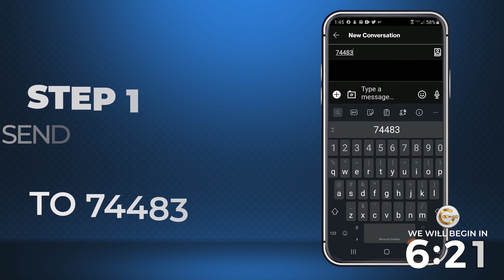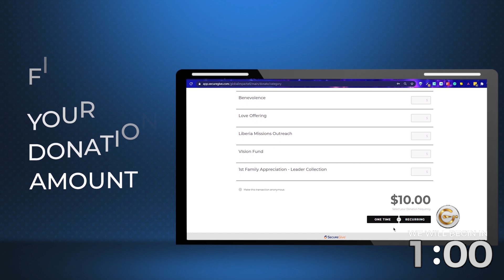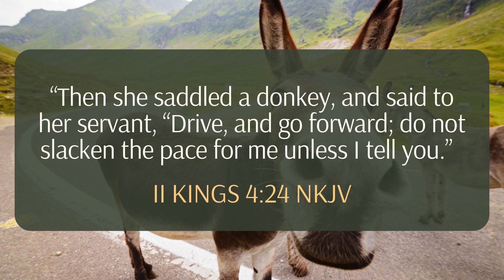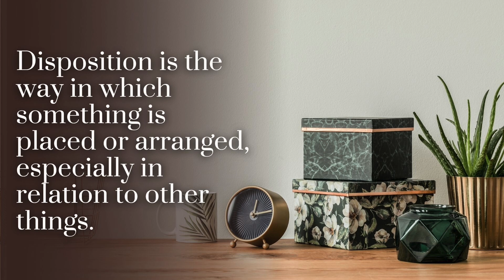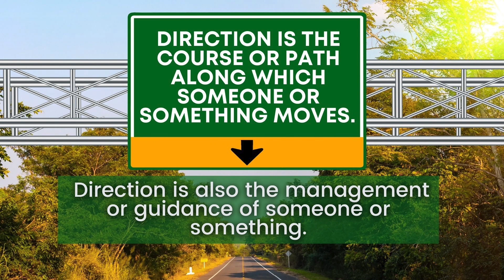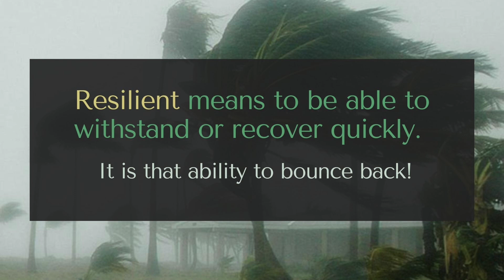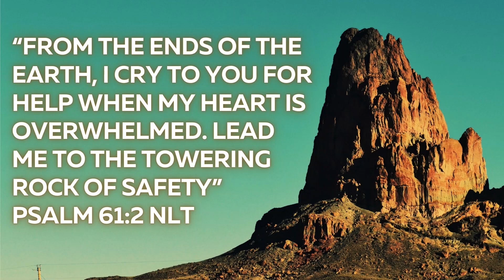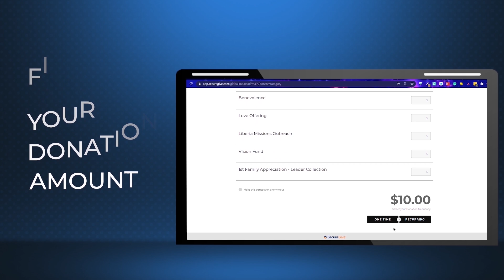Overwhelmed (Part II)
Join us for the continuation of "Overwhelmed".